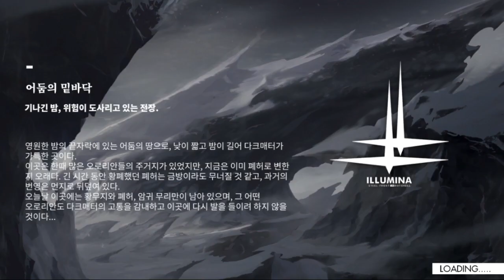일격필살! 사기 치는 놀리 [백야극광 별동대 심사 H-6]